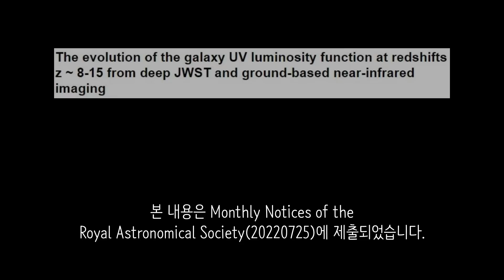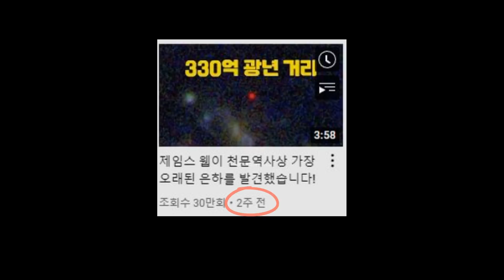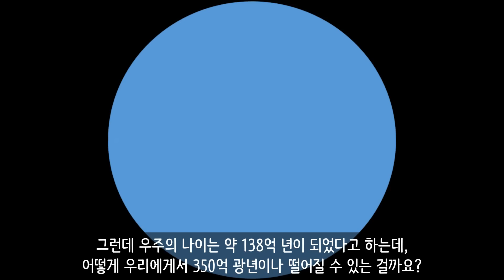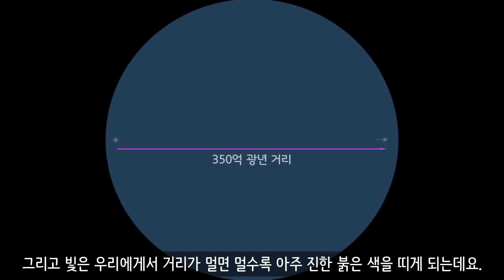제임스 웹이 350억 광년 떨어진 은하를 발견했습니다! 기록이 또 깨졌습니다!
하지만 얼마지나지 않아 이보다 더 오래된 은하가 발견될 겁니다.

[추가 내용]

* 이 은하의 빛이 이동해 온 총 시간은 약 135억 3,040만 년으로 계산됩니다.
  (Loopback Time, 지구에서 발견된 시점에서 계산한 빛이 이동한 시간)
  예를들어, 태양의 Loopback time은 8분입니다.

참고로 우주의 급팽창은 영원히 지속되지 않았고, 초기 약 20억년 까지 지속되었습니다.
그 이후 팽창 속도는 점점 줄어들어 결국 빛의 속도 밑으로 떨어지게 되었죠. 그래서 은하의 빛은 우리의 은하에 도달할 수 있었던 겁니다.
이러한 모든 것들 고려해서 계산한 결과, 이 은하가 이동한 총 시간은 135억 3,040만 년이며, 벌어진 거리는 약 350억 광년(정확히는 346억 9700만 광년)이었습니다.

* 참고로 은하의 이름인 CEERS는 제임스 웹의 은하 탐사 프로그램의 이름입니다.
(GLASS : Grism Lens-Amplified Survey from Space(그리즘 렌즈 확대 측량) /
 CEERS : Cosmic Evolution Early Release Science(우주 진화 초기 방출 과학))

* 우리 우주의 관측 가능한 거리는 약 450억 광년 입니다.
  이 이상은 관측 불가능하기 때문에 알 수 없습니다.

[BGM 정보]

BGM01_Archetype - Anno Domini Beats, BGM02_Ether Oar - The Whole Other, BGM03_Heaven and Hell - Jeremy Blake, BGM04_Righteous - Silent Partner

제임스웹 jameswebb CEERS-93316#GLASS-z13#우주의팽창#우주의크기#우주급팽창#Loopbacktime#적정거리#우주초기#빅뱅#우주암흑기#초기의은하#오래된은하#적색편이#redshift